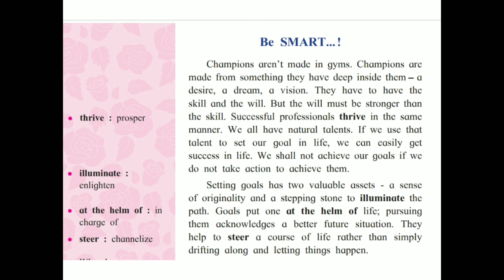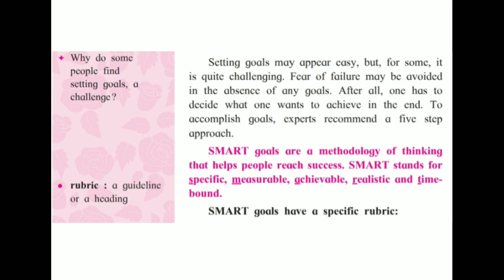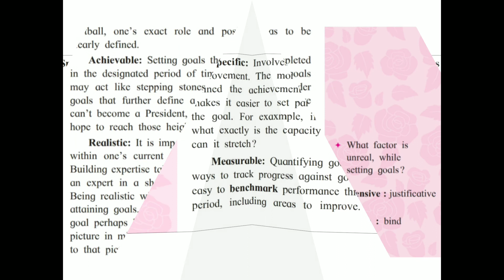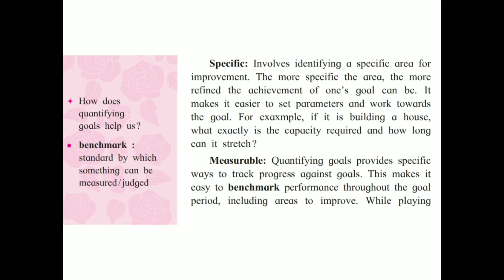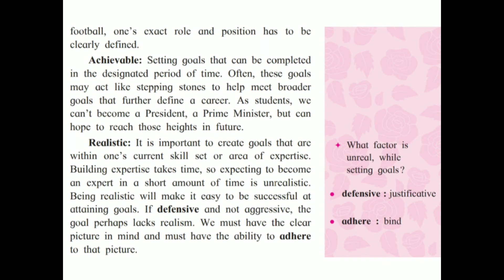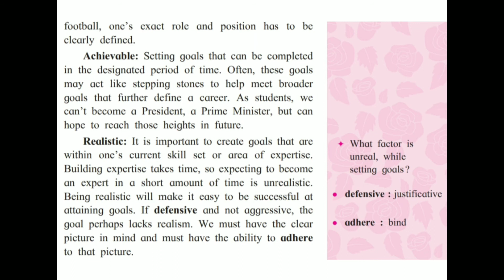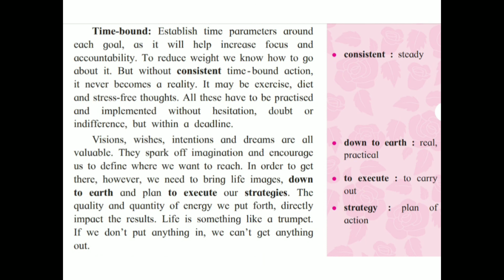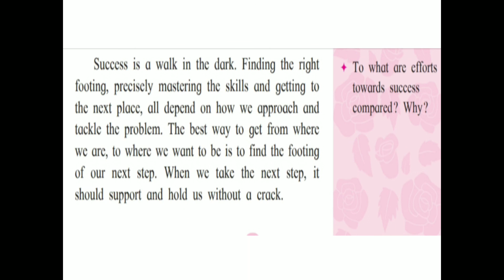10th std English 1.4 Be smart / मराठी भाषांतर by morale sir.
# मराठी भाषांतर # be smart 10th std

This is video for 10th std .
This is very important video for you.